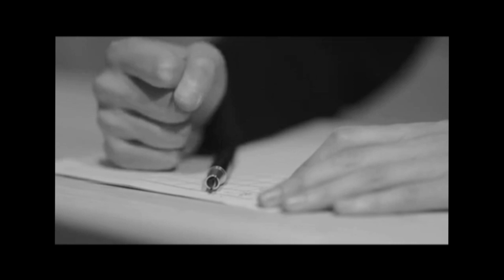[FMV]임언준,林彦俊,린옌쥔, Lin Yan Jun,에반 린 ,Evan Lin/원래아흔애니 (原来我很爱你) /Crush/ Lady Gaga-I'll Never Love Again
원래아흔애니 (原来我很爱你)